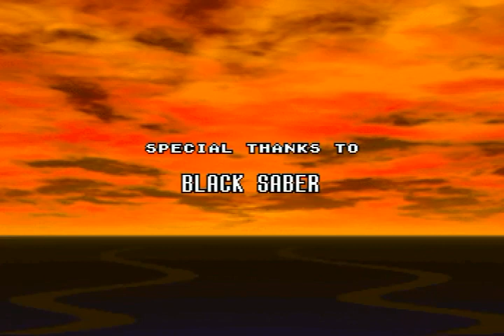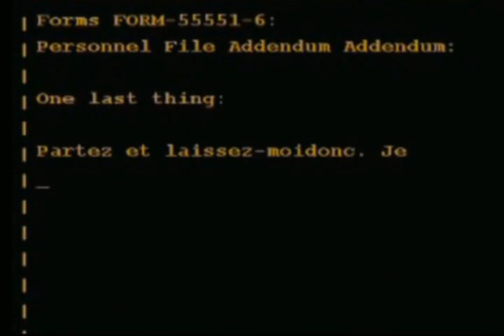Review Link's Awakening 16 bits